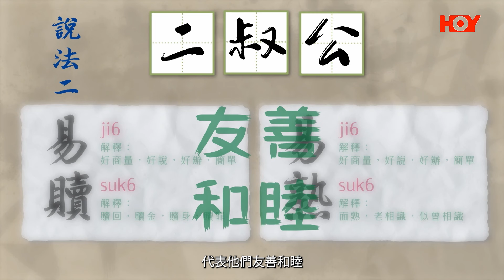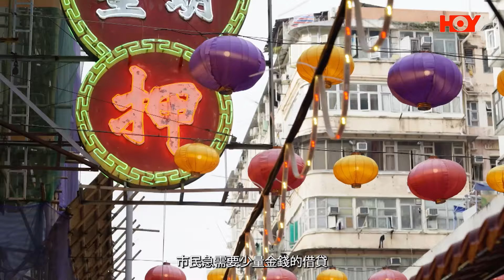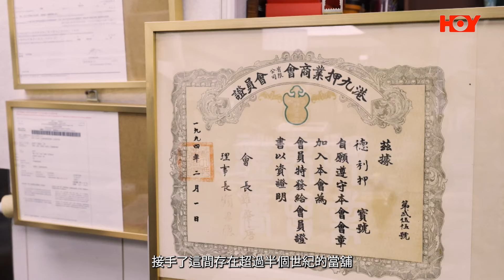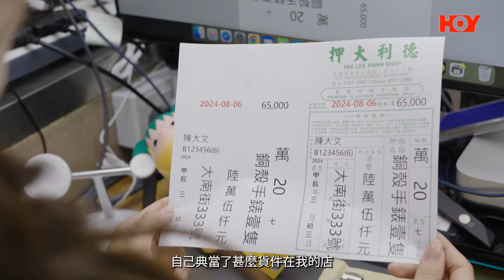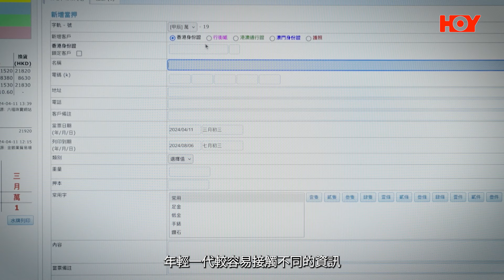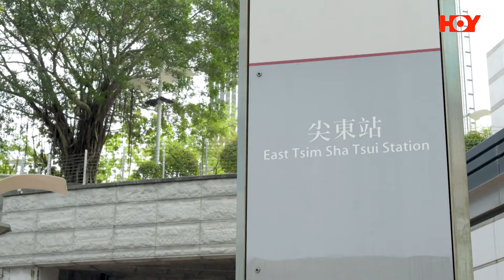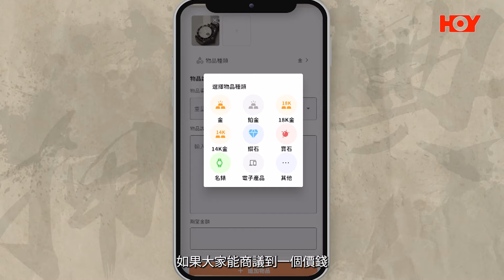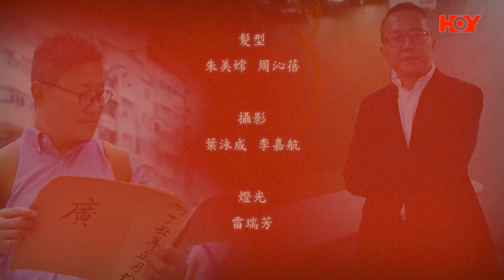老派小店之必要 ｜ EP5 PT2 ｜最後生嘅二叔公 令老派當鋪大革新 ｜ 黎紀君 ｜ 大押 ｜ 當舖 ｜ 典當 ｜ 二叔公 ｜ 鑽石鑒定 ｜ HOY TV ｜ HOY 77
Alvin為咗爸爸嘅心願，放棄自己嘅高薪厚職，接手佢爸爸嘅當鋪生意，將自己典當咗比爸爸。最初對當鋪反感，認為係啲三山五嶽嘅地方，打破誤解之後唔單止覺得有趣，更加將一啲落後嘅行規改革，令當鋪更現代化，過程係點？當鋪呢件事未完全消失之前，跟 黎紀君 ChristyLai 去睇睇呢種老派文化，一齊了解《 老派小店之必要 》！

老派小店之必要 ｜ Good Old Days
5月20日起 星期一至五晚上 9:00 ｜ HOY 77